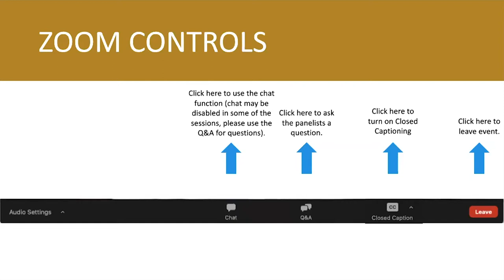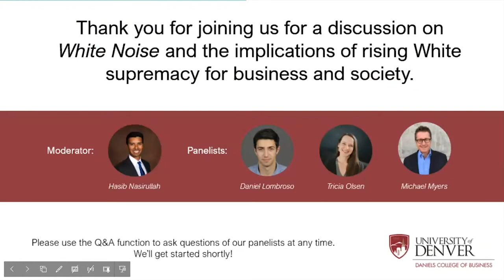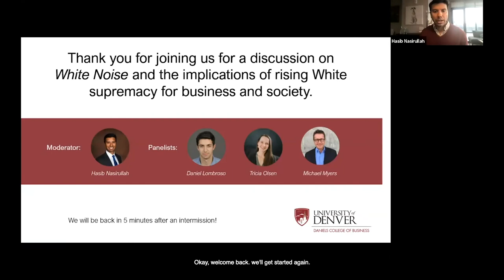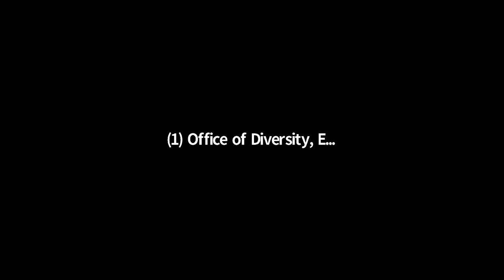White Noise Documentary Film Panel Discussion | University of Denver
The Daniels College of Business Diversity, Equity, and Inclusion (DEI) Committee, the Daniels DEI Graduate Student Group, and DU’s Diversity Summit present a panel discussion about "White Noise," a documentary based on a four-year investigation into the roots of rising white nationalism in the U.S. and abroad. Featuring the director of the film, Daniel Lombroso, as well DU and Daniels faculty members, Tricia Olsen (Dept. of Business Ethics and Legal Studies), and Michael Myers (Dept. of Marketing), this panel discussed the film and the roots and implications of rising white nationalism in different spaces, especially business.